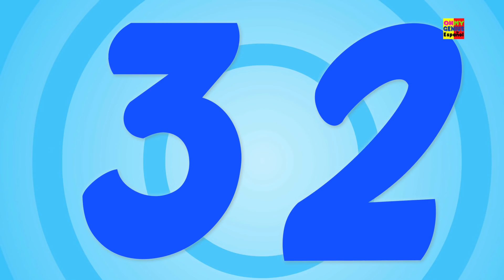Ruedas en el autobús Cartoon para los cabritos rimas para niños Bus Song for Kids Wheels On the Bus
Ruedas en el autobús dan vueltas y vueltas, canciones educativas donde los niños disfrutarán el viaje en autobús. Esperamos que te guste este poema.